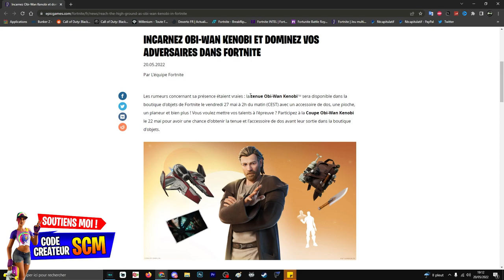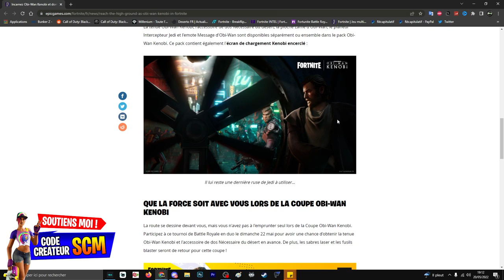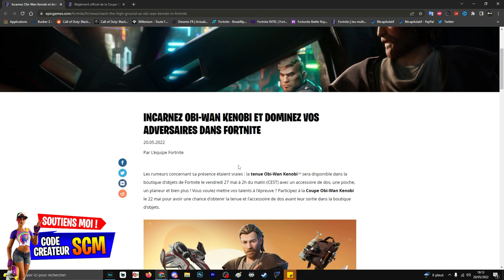COMMENT DÉBLOQUER LE SKIN OBI WAN KENOBI GRATUIT SUR FORTNITE, PRÉSENTATION PACK DE SKIN OBI-WAN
Lien de l'article officiel pour débloquer obi-wan kenobi gratuitement sur fortnite

▬▬▬▬▬▬▬ • BIENVENUE 😍 • ▬▬▬▬▬▬▬

▬▬▬▬▬▬▬ • PARTENAIRES 💪 • ▬▬▬▬▬▬▬

👉StealthGamer:
"SOISCOOLMEC"
"STRIKESOISCOOL"

TikTok "SoisCoolMecYTB"
👻Snapchat "soiscoolmec"

.▬▬▬▬▬▬▬ • TOP DON 💰 • ▬▬▬▬▬▬▬

▬▬▬▬▬▬▬ • MUSIQUE OUTRO 🎵 • ▬▬▬▬▬▬▬